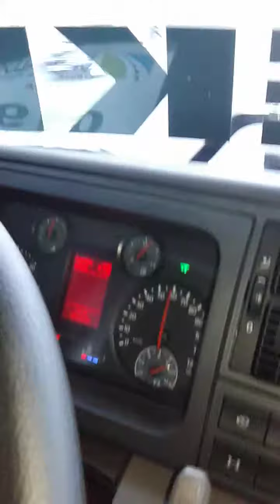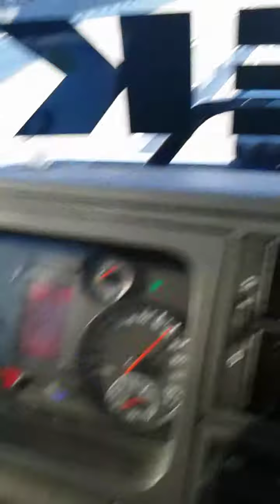(lembrança) Com DEUS na boleia